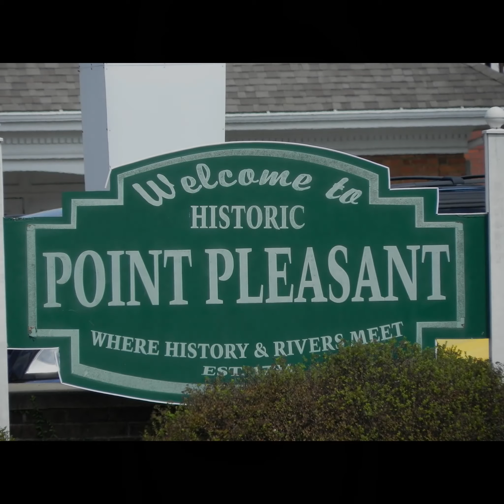Introducing The Mountain Mysteries